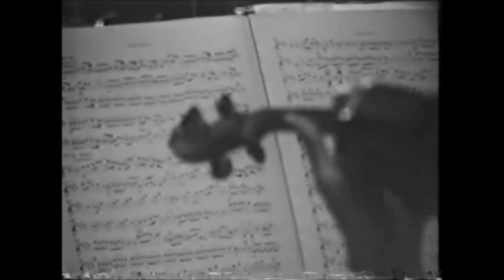G. F. Handel: O Messias (HWV56) // Juarez - Trechos de 1975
-G. F. Handel: O Messias (HWV56) // Juarez - 1975;
-George Frideric Handel: The Messiah (HWV56) // Benito Juarez - 1975 (HD).

*Trechos:

1-"Ev'ry valley shall be exalted" (Tenor);
2-"And the glory of the Lord" (Coro);
3-"And he shall purify the sons of Levi" (Coro);
4-"Behold, a virgin shall conceive" (Contralto);
5-"O thou that tellest good tidings to Zion" (Contralto e Coro);
6-"For unto us a child is born" (Coro);
7-"And suddenly there was with the angel" (Soprano);
8-"Glory to God in the highest" (Coro);
9-"His yoke is easy" (Coro);
10-"Behold the Lamb of God" (Coro);
11-"Surely he has borne our griefs and carried our sorrows" (Coro);
12-"And with his stripes we are healed" (Coro);
13-"All we like sheep have gone astray" (Coro);
14-"Lift up your heads, O ye gates" (Coro);
15-"Unto which of the angels" (Tenor);
16-"Let all the angels of God worship Him" (Coral);
17-"The Lord gave the word" (Coro);
18-"Their sound is gone out" (Tenor e Coro);
19-"Why do the nations so furiously rage together" (Coro);
20-"Let us break their bonds asunder" (Coro);
21-"Hallelujah" (Coro e Solistas);
22-"Since by man came death" (Coro);
23-"Then shall be brought to pass... O death, where is thy sting... But thanks be to God (Contralto, Tenor e Coro);
24-"Worthy is the Lamb... Amen" (Coro).

-Soprano: Sônia Born;
-Contralto: Lenice Priolli;
-Tenor: Cláudio Lísias C. Vieira;
-Baixo: Zuinglio Faustini.

-Coro: Coral da Universidade de São Paulo, Brasil (Coralusp);
-Orquestra: Orquestra de Câmara da Sinfônica Municipal de Campinas;
-Órgão: Dorotéa  Machado Kerr;
-Regência: Benito Juarez;
-Local: Teatro Municipal de São Paulo;
-Data: 13 de dezembro de 1975;

*Oratório apresentado pela ocasião do Festival de Natal "Natal de Todos os Sons", fomentado pela Secretaria de Estado de Cultura, Ciência e Tecnologia e pela Secretaria Municipal de Cultura, ano de 1975;

*Únicos trechos disponíveis do material original em VHS disponibilizado pela TV Cultura no ano de 1987.

-Apenas para fins educativos